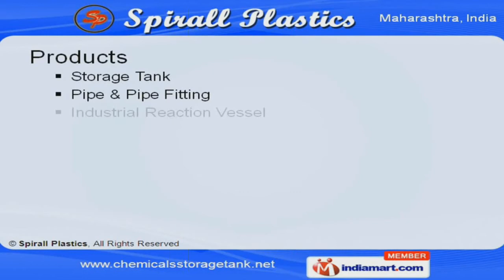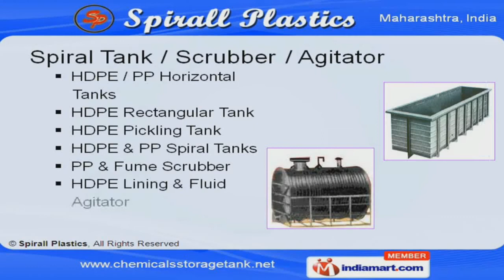Spiral Tanks by Spirall Plastics, Mumbai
Welcome to Spirall Plastics, Manufacturer & Exporter of Industrial Process Equipments. The company was incorporated in the year 2000 at Mumbai, exporting to USA, Europe, Sri Lanka & Gulf Countries. International quality standards, wide distribution network and Easy payment modes, makes us the first choice of our clients. Spirall Plastics is well known for its efficient after sales services, customized products & timeliness.Storage Tanks, Industrial Reaction Vessel, Pipe & Pipe Fittings are some of the products that we offer.We offer Storage Tanks that are acknowledged for their durability, reliability & sturdiness.Our HDPE Pipe Fittings, Spiral Pipes & Pipe Fittings are available under Pipe & Pipe Fittings.We also provide Industrial Reaction Vessels that are a class apart.Along with that we offer Fume Hood & Nutsche Filters that are well known for their corrosion resistance and easy installation.Our Spiral Tank, Scrubber & Agitator are used in various process industries.